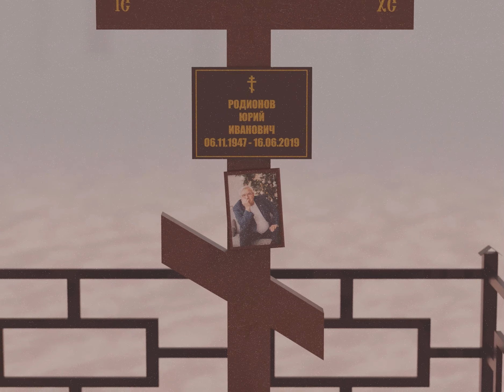Reflections of Being